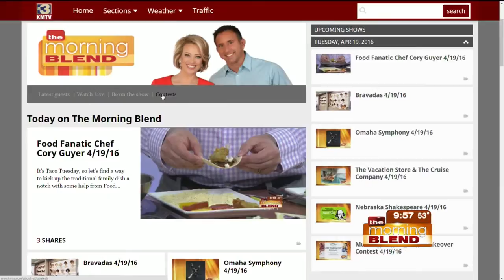Mutual 1st Federal DIY Makeover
We're teaming up with Mutual 1st Federal Credit Union to give one lucky viewer $500 to put toward a home improvement project!